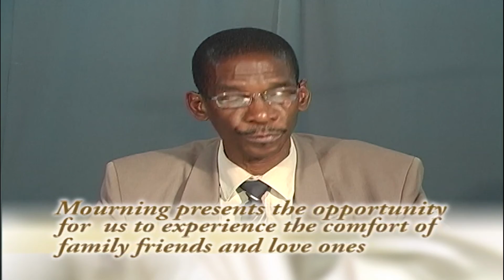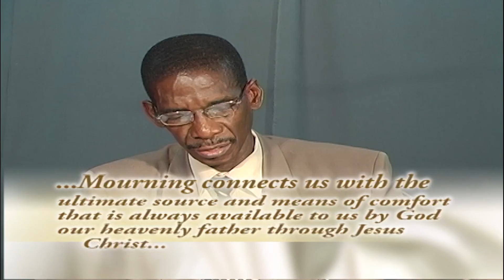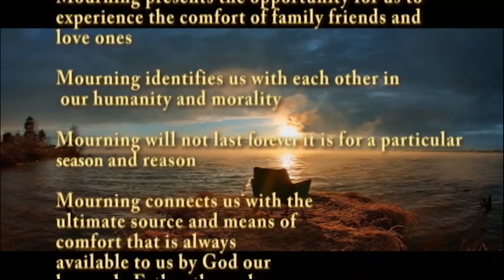The Obituaries for FRIDAY 26TH November 2021